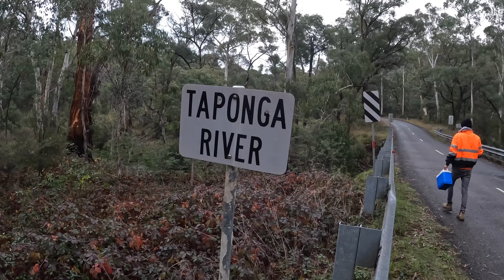Big river camping trip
LiSu Youth Camping Trip